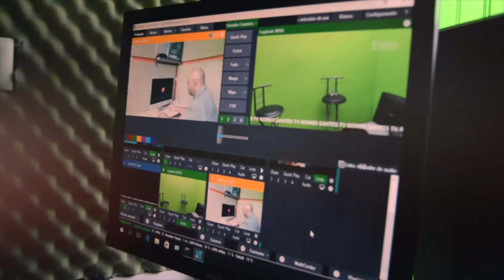SABRINA GOMEZ PROBLEMAS DE ANSIEDAD NOTICIARIO DIGITAL 28 OCT